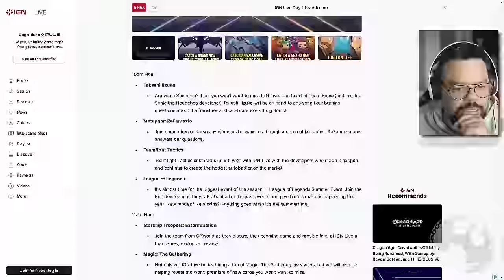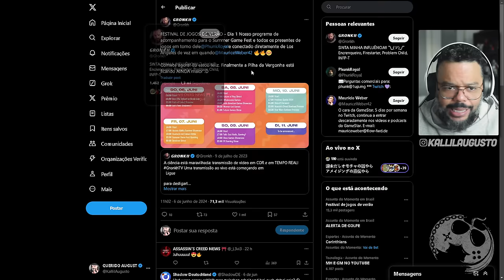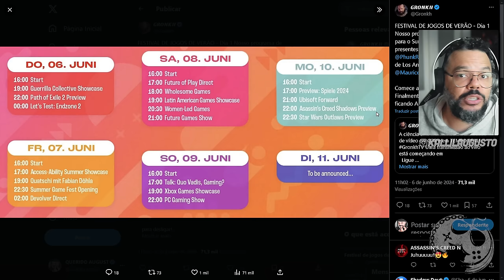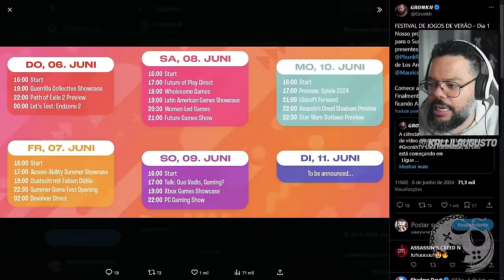JÁ VIRAM ASSASSIN'S CREED SHADOWS | PREVIEW DEPOIS DO EVENTO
No vídeo de hoje quero comentar sobre possíveis previews que surgirão pós evento da Ubisoft relacionados a Assassin's Creed Shadows.

Me Contate

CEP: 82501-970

Kallil Augusto

Hashtags